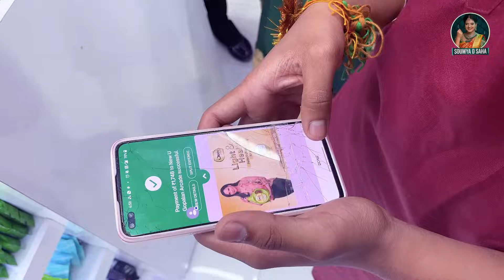How did we celebrate Rakshabhandan | ನಮ್ಮಿಬ್ರಲ್ಲಿ ಯಾರು ಗೆದ್ದಿದ್ದು..? | Kannada Vlogs | Soumya D Saha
Hey Guys. I Recently celebrated Raksha Bandhan with my brother. but, It was not like usual Rakshabhandan. This time we decided to challenge each other. Whoever wins the challenge, They has to treat the others. 🎬

About Me
Hello everyone, this is Soumya D Saha and you are on my official YouTube channel.  Indian actor and influencer featured on Gicchi Gilli Gilli show. Embarking on a journey of modeling, acting, and captivating content creation. Join the adventure! 🎬🌟🎥
Here, I will be sharing with all of you a sneak peek into my life, one vlog at a time.